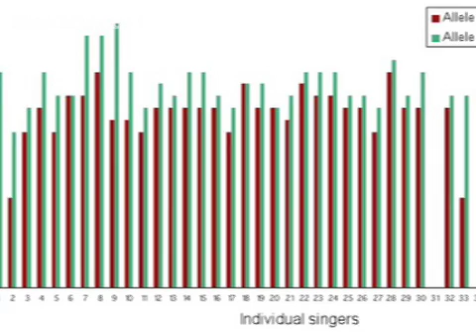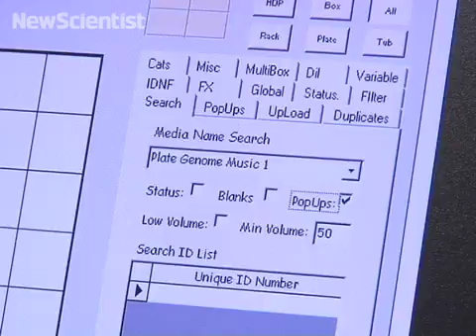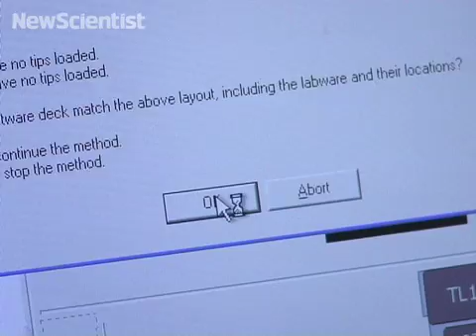Musical genome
A collaboration between scientists and a composer is making sweet music -- and may help identify the genes that relate to musical ability